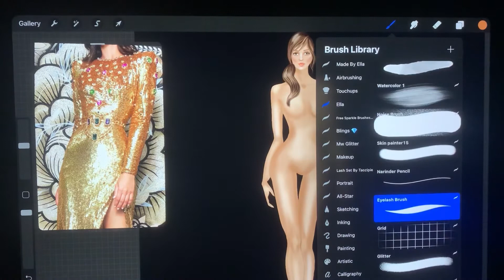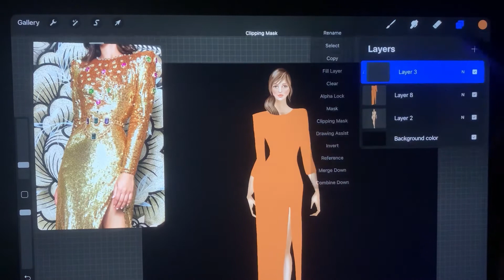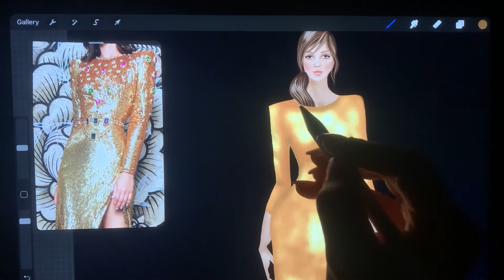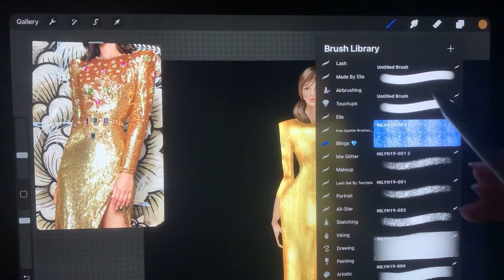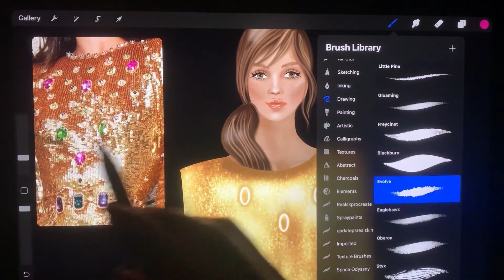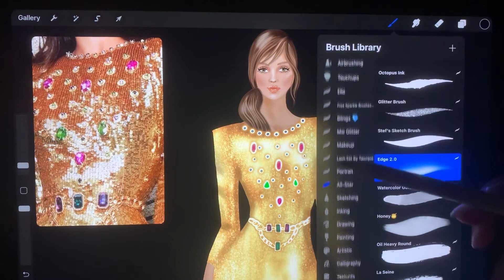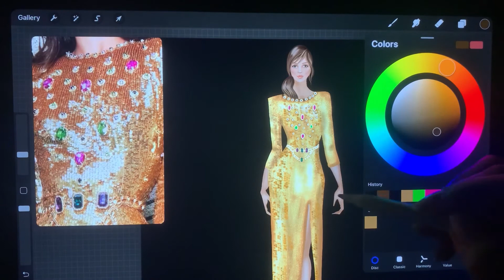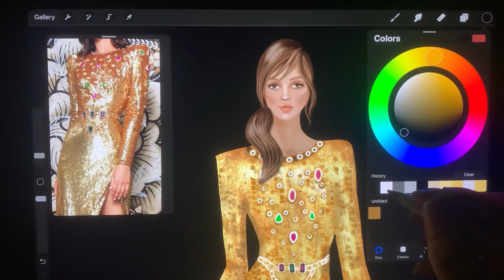Zuhair Murad's gown |digital fashion illustration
This is how I draw this beautiful gown by zuhair murad Sort collection 22
You can find my brushes in Etsy and gumroad